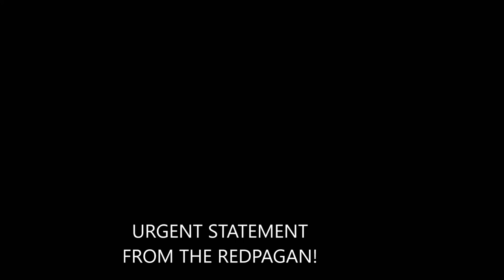Solidarity With Comrade Weizfeld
Source: @abrahamWeizfeldPhD

Label: ---